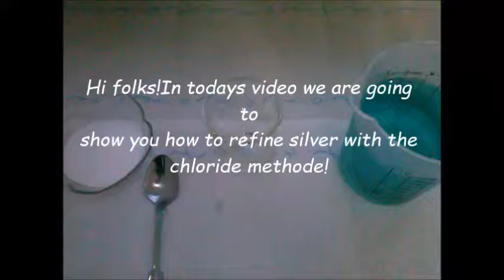Precipitate silver chloride